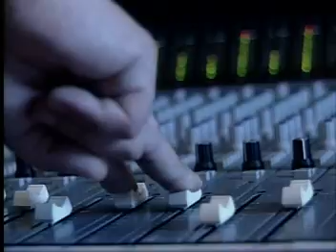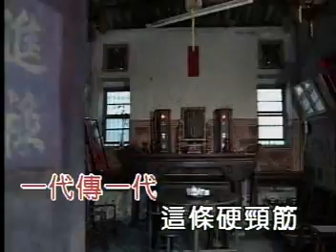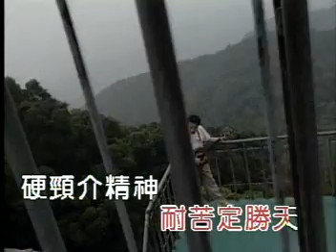[Lagu Hakka]硬頸萬代傳